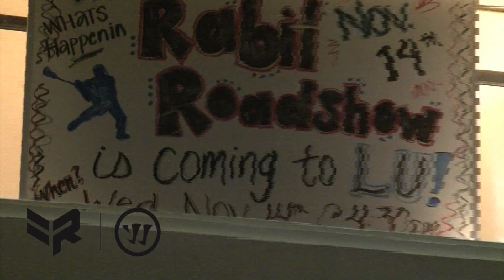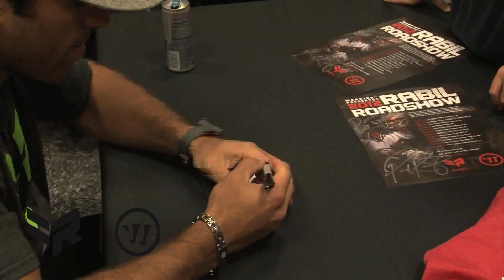Paul Rabil Roadshow Avon CT.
Paul Rabil was at Lacrosse Unlimited in Avon CT.  Paul Rabil. The 2012 MLL Offensive Player of the year, will be touring the country signing autographs and showcasing his new product line, The Rabil Collection. Meet Paul and be the first to get his new Warrior gear!.  Watch Major League Lacrosse on Lacrosse Television.

Watch Major League Lacrosse on Lacrosse Television.